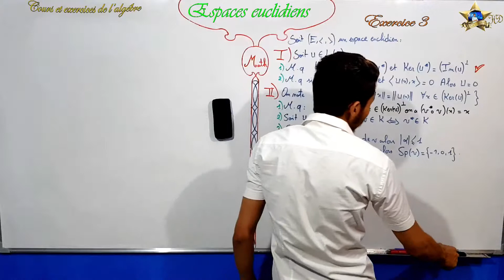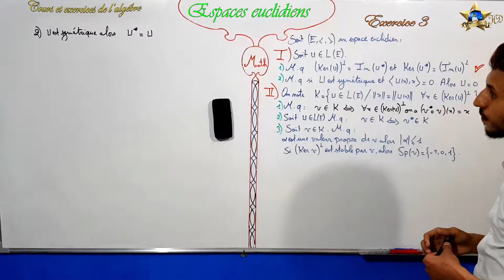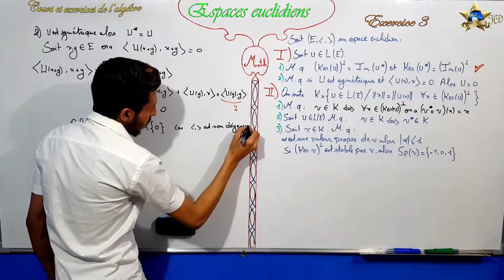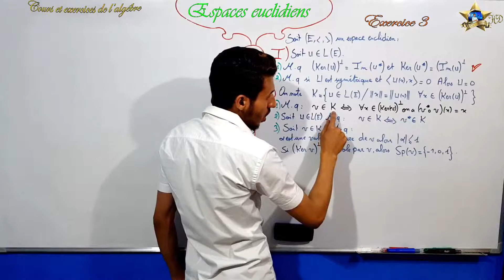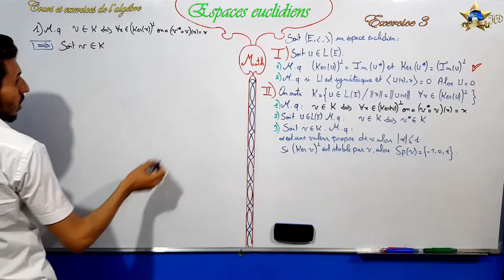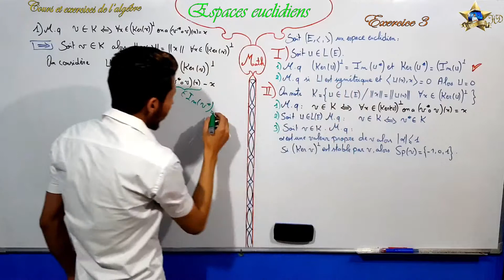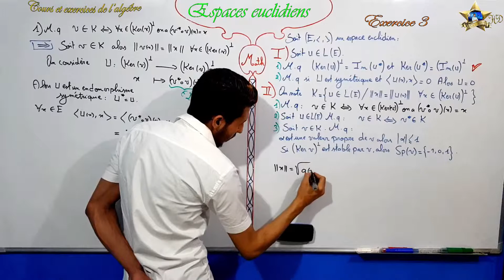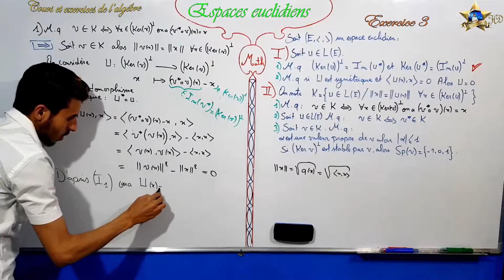Exercice 3 dans les espaces euclidiens partie 2